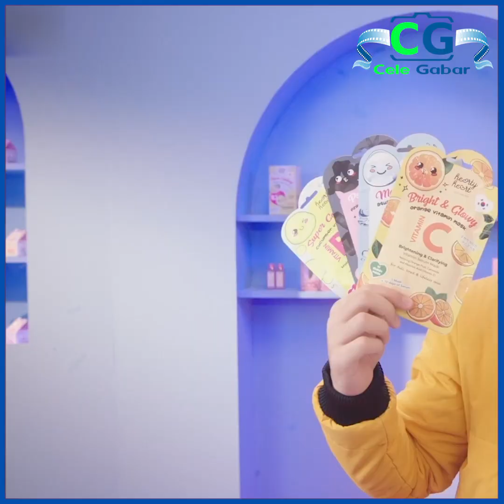ဝါယာရှော့ဖြစ်ပြီးကိုယ်အမြတ်တနိုးသိမ်းထားတဲ့ပစ္စည်းတော်တော်များများပါသွားတယ်ဆိုတဲ့ ခက်ခက်မိုးဦး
ပလပ်ထိုးထားတာကိုမေ့နေတာကြောင့် မီးပြန်လာတဲ့အချိန်မှာ ဝါယာရှော့ဖြစ်ပြီး အခန်းမီးလောင်သွားတယ်၊ ကိုယ့်အတွက်အရေးကြီးတဲ့ ကီးဘုတ်အပါအဝင် ကိုယ်အမြတ်တနိုးသိမ်းထားတဲ့ ပစ္စည်းတော်တော်များများ ပါသွားတယ်လို့ ပြောလာတဲ့ ခက်ခက်မိုးဦး...